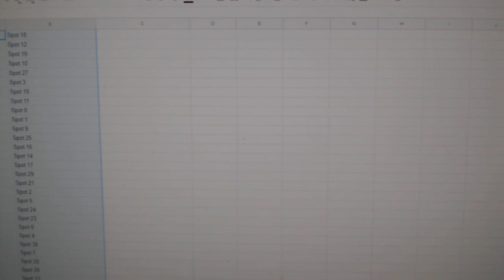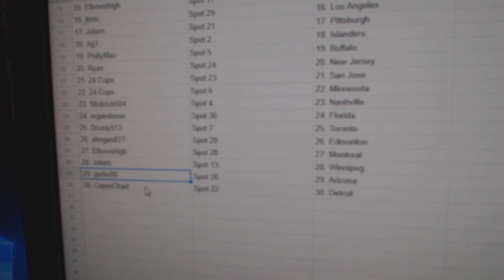Team Randoms - C&C GB #10,029